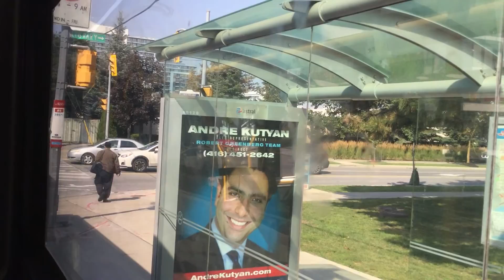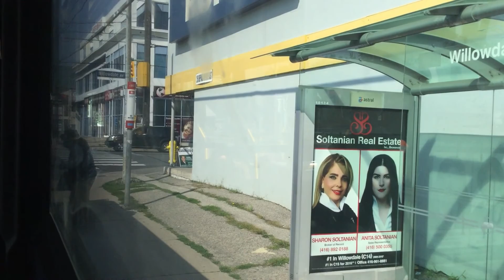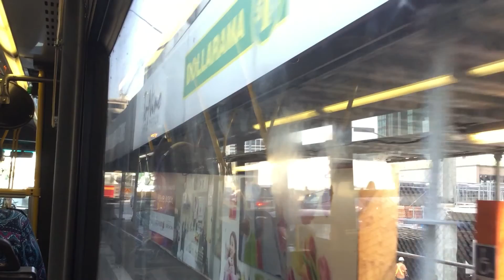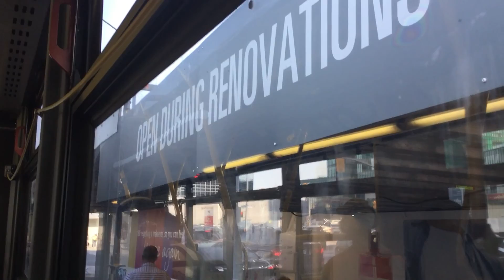TTC 2009 Orion VII NG Hybrid #1787 On 85J Sheppard East (Don Mills Stn To Sheppard-Yonge Stn)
This portion of the route parallels the Sheppard subway to service stops that the subway doesn't stop.